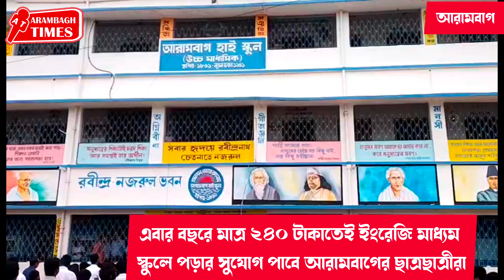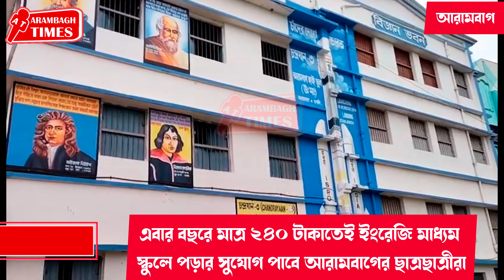এবার বছরে মাত্র ২৪০ টাকাতেই ইংরেজি মাধ্যম স্কুলে পড়ার সুযোগ পাবে আরামবাগের ছাত্রছাত্রীরা